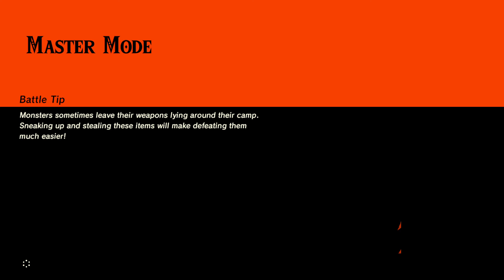Vah Master Cycle (SW)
I used Second Wind, Moon Slayer Set, Wild Running, and Linkle mods in this video.